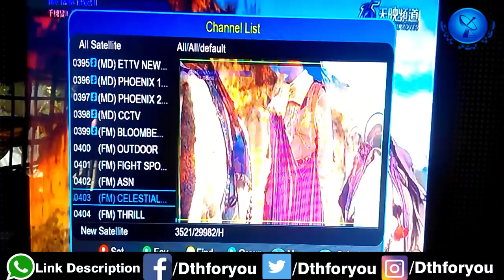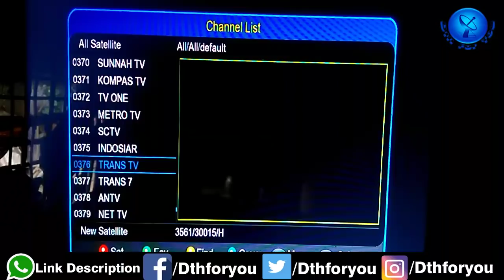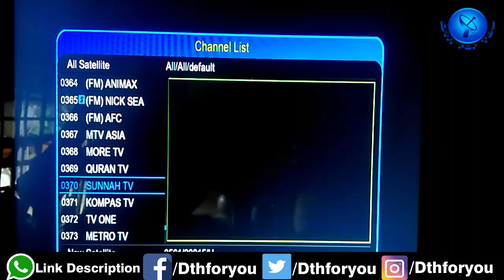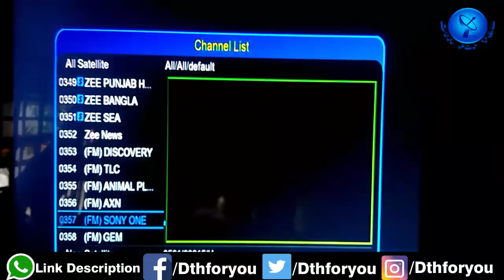Discovery,animal planet,zee bioskop Free||chinasat10||110.e||Chinasat10@110E||Dth For You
Dth For You

Chinasat10 Cband Dish Setting

TP- 5150/5150
3516 H 30000
22k-on

Discovery channel free
Animal planet free
Zee bioskop Free
Animax free
Sony on free
Sony gem free
Tlc free
M tv free